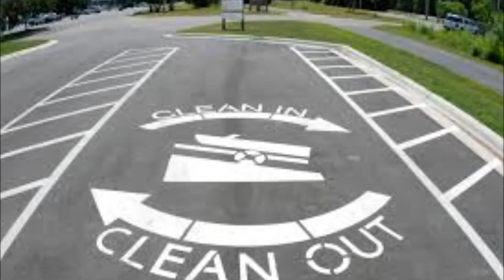David Hidalgo, Mato Nanji & Luther Dickinson- Mississippi Clean